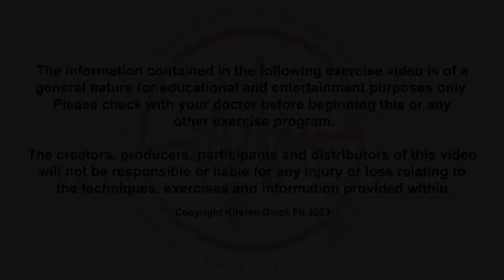80s TABATA Aerobic Workout | High or Low Impact | No Equipment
80s TABATA Aerobic Workout | High or Low Impact | No Equipment
Follow along as we combine Tabata today with the moves of the 80s!! Let's have some fun and move our bodies!!